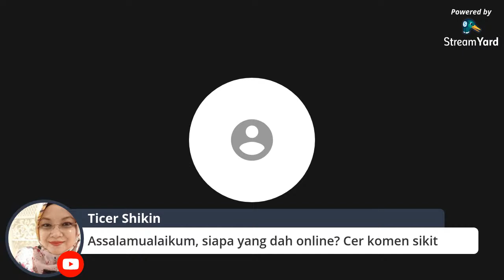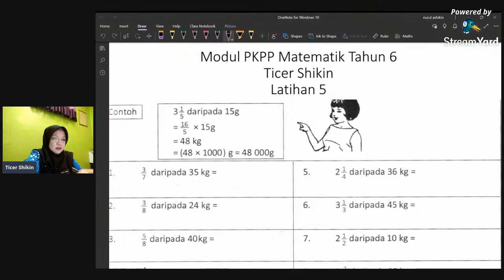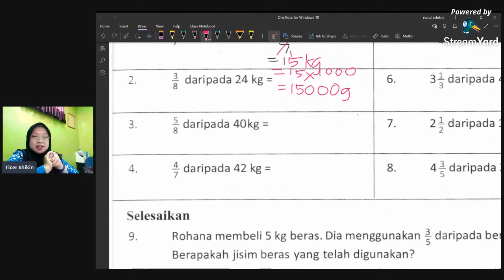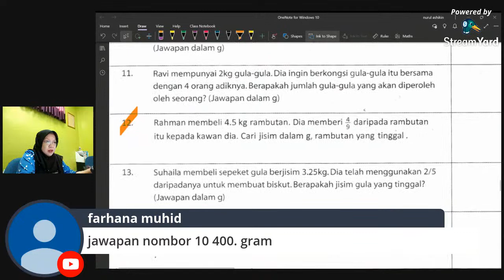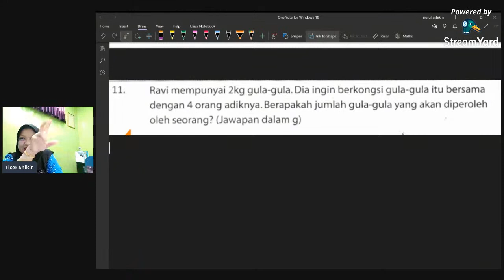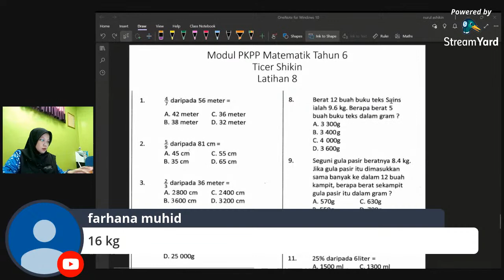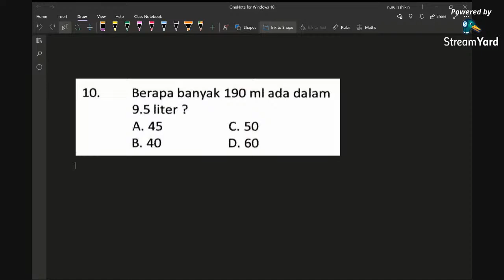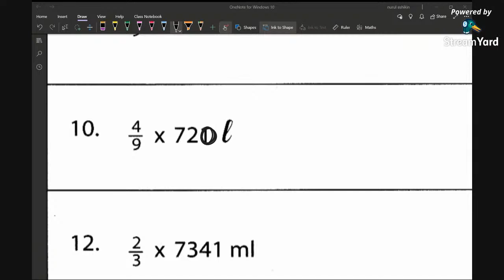Tahun 6 : Perbincangan Modul PKPP Matematik (sambungan Latihan 5,7 & 8)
Bidang : Sukatan dan Geometri
Tajuk : 7. Panjang, Jisim dan Isipadu Cecair
Standard Kandungan : 7.1 Penyelesaian masalah melibatkan  panjang, jisim dan isi padu cecair.
Standard Pembelajaran : (i) Menyelesaikan masalah harian melibatkan panjang, jisim dan isi padu cecair.